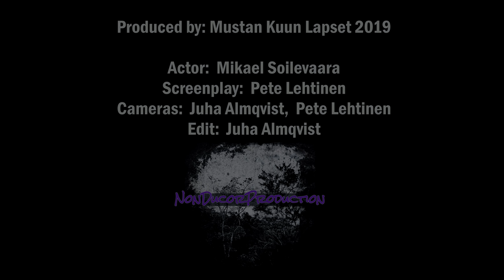Mustan Kuun Lapset - Kohti valoa (official music video)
Actor: Mikael Soilevaara
Screenplay: Pete Lehtinen
Cameras: Juha Almqvist, Pete Lehtinen
Edit: Juha Almqvist

Kohti valoa written by Pete Lehtinen, arrangements by MKL. Recorded, mixed & mastered by Ville Pelkonen. Assistant engineer Marcus Mittilä.

Pete Lehtinen - voc, guitar
Heikki Piipari - lead guitar
Ville Pelkonen - bass, low voc
Kalle Takalo - drums

From album Valo. Produced by Mustan Kuun Lapset 2019.